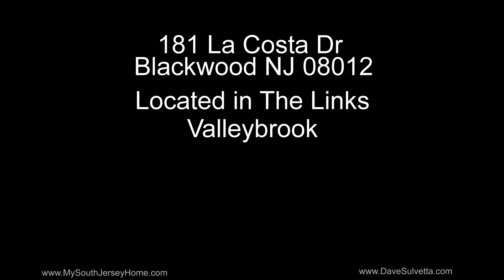181-La Costa-Dr-Blackwood-NJ | Town Homes For Sale In Valleybrook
181-La Costa-Dr-Blackwood-NJ | Town Homes For Sale In Valleybrook

 Valleybrook The Links - 181 La Costa Dr Blackwood NJ 08012 Valleybrook The Links! Large End Unit Town Home, located on the golf course in Valleybrook, the Links! This well sought after unit has a brick paver walkway and brick paver patio, cathedral ceilings and a spectacular view of the Valleybrook Golf Course. Just sit on the patio and enjoy the quiet endless hours watching the golfers! In the winter months, enjoy a nice cozy fire by the family room fire place. Give this home your own personality with some new carpet and paint! Owners are ready to sell.

Listing Office Re/Max Connection Dave Sulvetta - For more information on this home, contact Dave Sulvetta 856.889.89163 /contact